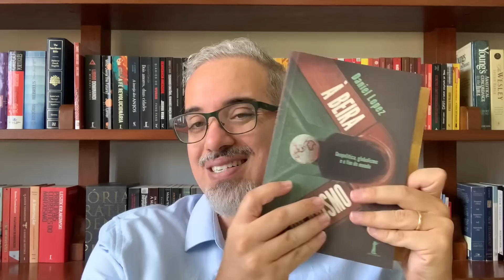NOVO SURT0 PÓS-CARNAVAL INTRIGA PESQUISAODORES